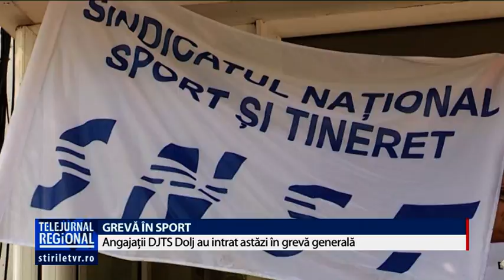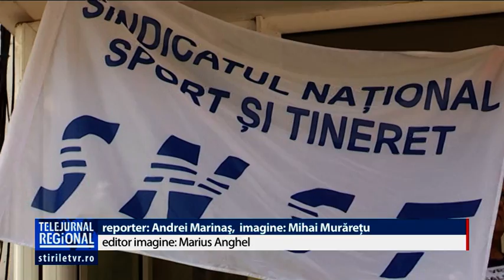GREVĂ ÎN SPORT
Salariaţii din unităţile subordonate Ministerului Tineretului şi Sportului au intrat astăzi în grevă. Angajaţii Direcţiei Judeţene de Sport şi Tineret Dolj au întrerupt lucrul în această dimineaţă, nemulţumiţi de salariile mici pe care le primesc.